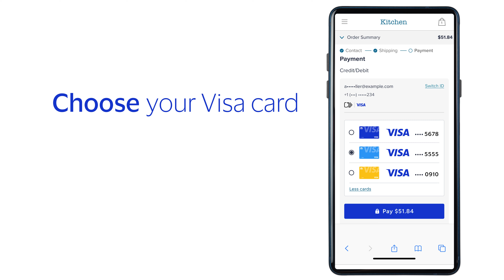Online checkout is easy with Visa Click to Pay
Click to Pay with Visa makes online checkout easy, smart and secure. Say goodbye to checkout forms and passwords and say hello to your Visa cards.